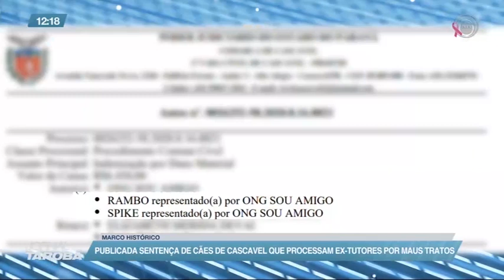Publicada sentença de cães de Cascavel qeu processam ex-tutores por maus tratos